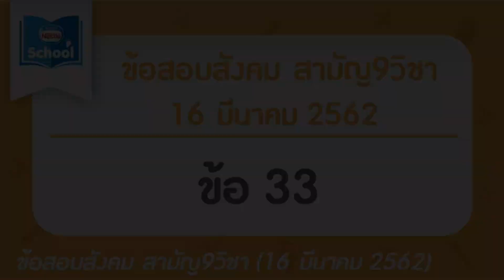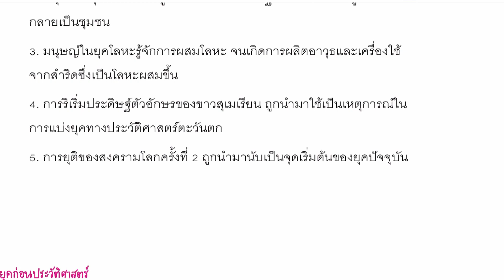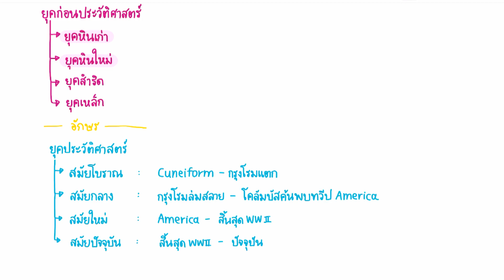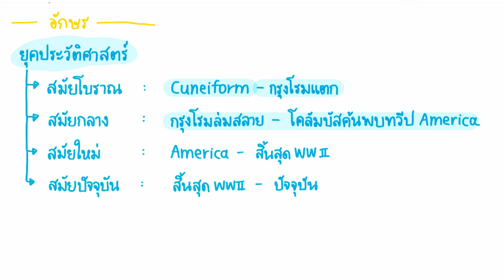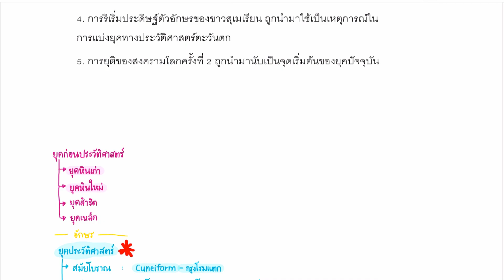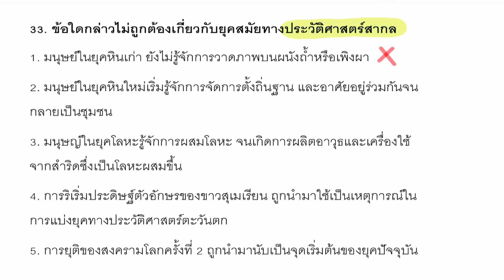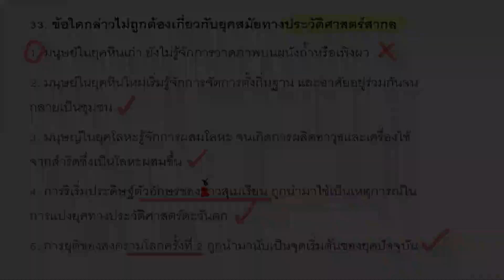เฉลยข้อสอบสังคม สามัญ ม.6 (วันที่ 16 มีนาคม ปี2562) | ข้อ 33